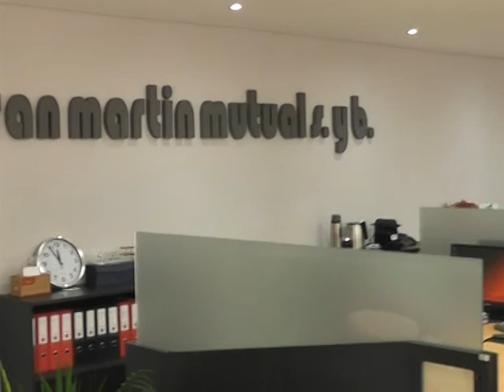Fanáticos Al Día: inauguración de la Nueva Sede Mutual del San Martín M. S. y B.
En el marco de un nuevo aniversario, San Martín M. S . y B, inauguró la Nueva Sede de la Mutual.
La palabra del presidente de la institución, Pablo Simoni y de Gabriela Gribodo, Gerenta de la Mutual del San Martín M. S. y B.